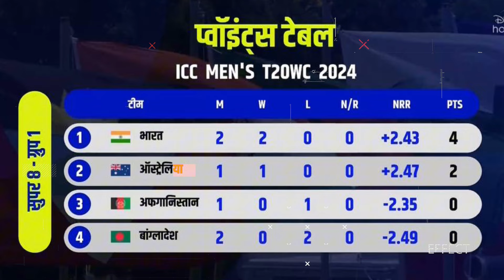भारत की जीत से पॉइंट्स टेबल में उलट पलट, सेमीफ़ाइनल में पहुँचने के लिये बस करना होगा ये काम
भारत की जीत से पॉइंट्स टेबल में उलट पलट!
अब भारत को सेमीफ़ाइनल में पहुँचने के लिये बस करना होगा ये काम!